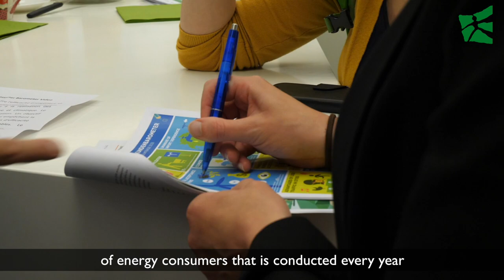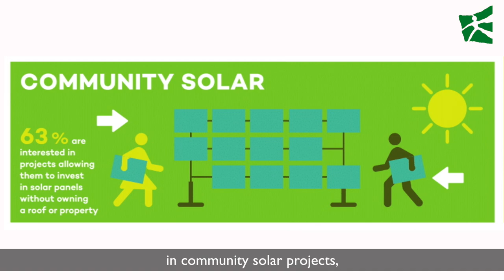8th Consumer Barometer of Renewable Energy 2018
Prof. Rolf Wüstenhagen and Julia Cousse (University of St.Gallen) present the key findings of the 8th Consumer Barometer of Renewable Energy - one of the most comprehensive reviews of the Swiss population's preferences on energy topics. The study was conducted in cooperation with SwissEnergy and Raiffeisen Schweiz.
Produced by Luca Schmid - Open Horizon Films